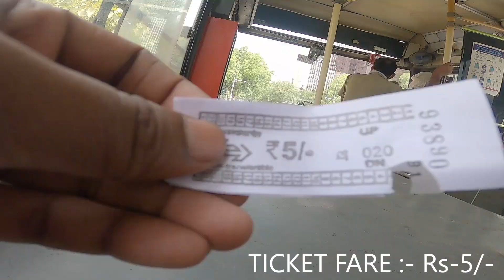India Gate |Exploring Palika Bazar |New Delhi